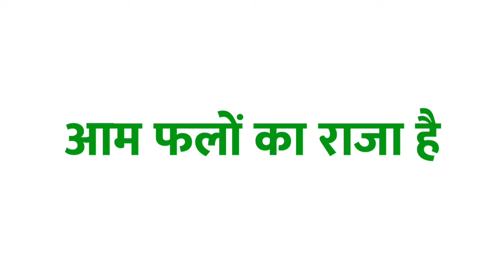Aam ka vakya banao | Aam ka vakya Prayog | Aam ka vakya banaye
1 :- Aam का वाक्य

2 :- Aam शब्द का वाक्य

3 :- Aam का वाक्य क्या होता है

4 :- Aam शब्द का वाक्य क्या होगा

5 :- Aam का वाक्य बनाओ

6 :- Aam शब्द का प्रयोग

7 :- Aam शब्द का वाक्य में प्रयोग

8 :- Aam ka vakya

9 :- Aam shabd ka vakya

10 :- Aam shabd ka vakya kya hota hai

11 :- Aam ka vakya kya hota hai

12 :- Aam ka vakya banao

13 :- Aam shabd ka prayog

14 :- Aam shabd ka vakya mein prayog

15 :- aam ka vakya prayog

16 '- aam se vakya banao

17 :- aam per vakya

18 :- aam par panktiyan